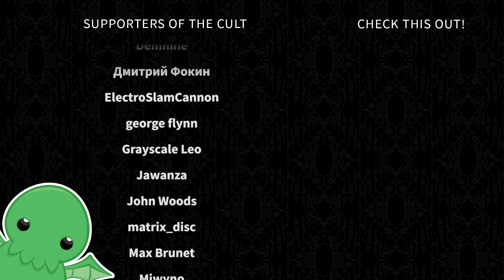Fabrosi's Big Day - Part 109 - Pathfinder: Kingmaker